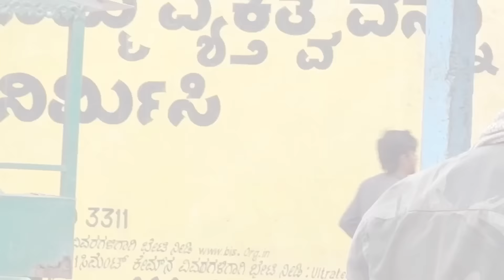TATA AC ಡ್ರೈವರ್ ಭಾಗ 18 Prakash Bagali Sudha Bagalakot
Story And Direction Prakash Bagali

Artist

Prakash Bagali

Sudha Bagalakot

Anil Singer

Seenu Bijapur

Gayitri Hubli

Music Editing

ಸ್ವರಸಂಗಮ ರೀಕಾರ್ಡಿಂಗ್ ಸ್ಟುಡಿಯೋ ವಿಜಯಪುರ

ಧನ್ಯವಾದಗಳು

ಸವನಹಳ್ಳಿ ಮತ್ತು ಹೊನಗನಹಳ್ಳಿ